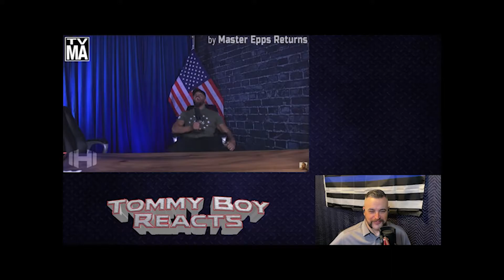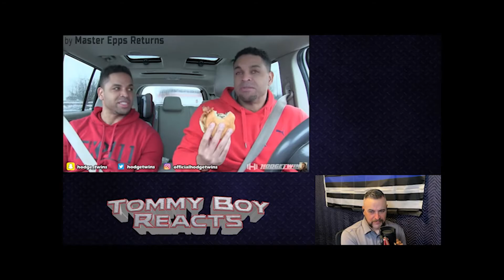Tommy Boy Reacts: Try Not To Laugh - Hodgetwins Try Not to Laugh Ultimate Montage 4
Master Epps Returns is back... and so are the Twins...
Post in the comments if you broke and when.